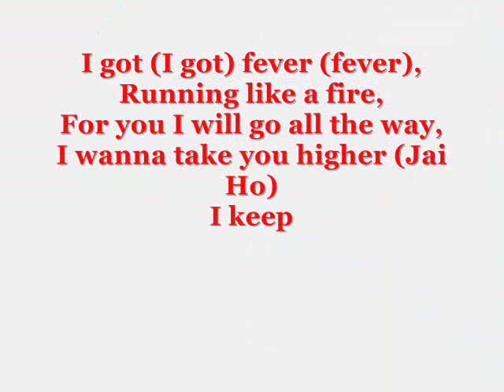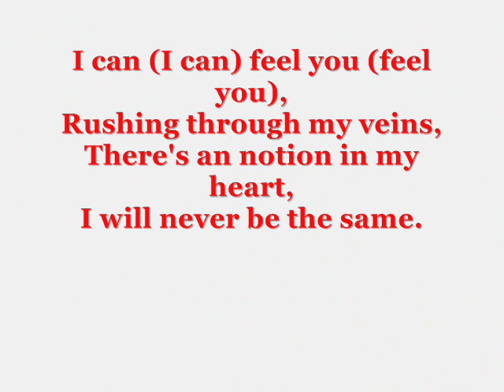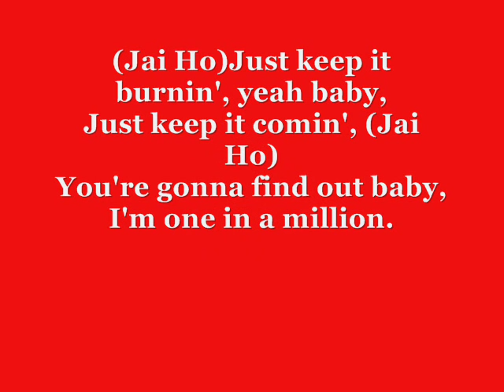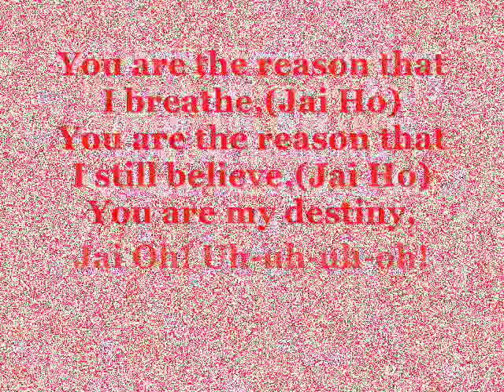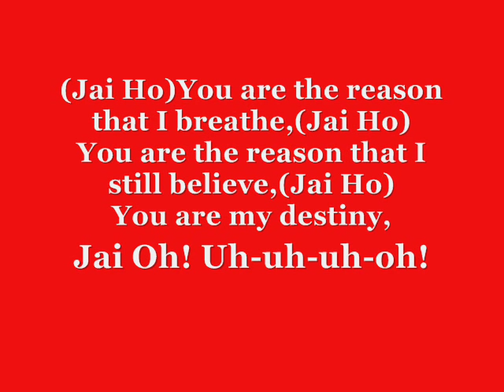The Pussycat dolls jai ho Lyrics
Jai ho means "Victory". It can also mean "Praise"
It is indian
The Pussycat Dolls Jai ho